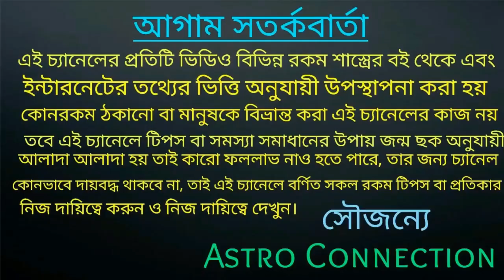বুদ্ধ পূর্ণিমার দিন থেকে আগামী ১০ দিন ৭ রাশির মানিব্যাগ ভর্তি হতে চলেছে!!!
যারা আমার কাছে অনলাইন কনসাল্ট করতে চান তারা নিচে দেওয়া হোয়াটসঅ্যাপ নাম্বারে যোগাযোগ করুন।